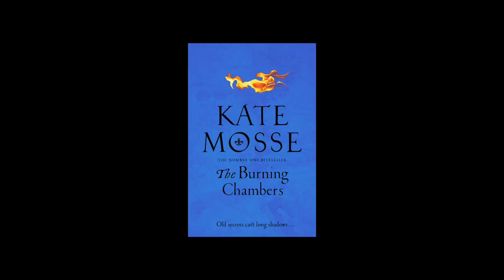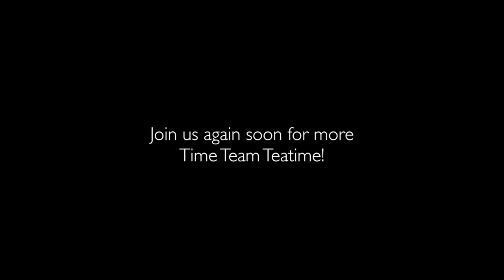Kate Mosse interview: Part 2 - Fantasy dig sites, Time Team return and more!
Time Team Teatime - Session 23: In the second part of our revealing interview with Kate Mosse, the bestselling author of Labyrinth, Citadel and Sepulchre discusses her fantasy digs sites, upcoming novel, The City of Tears, and why it's essential that Time Team returns.